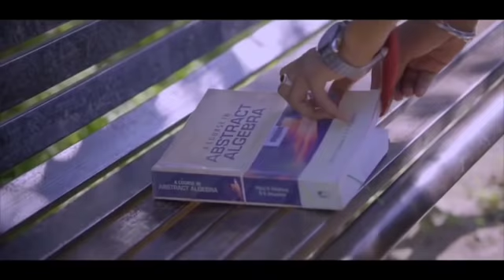गम भरे गाने प्यार का दर्द 💘💘Dard bhare gane💘💘Hindi sad songs Best of bollywood ❤️ Evergreen Song's